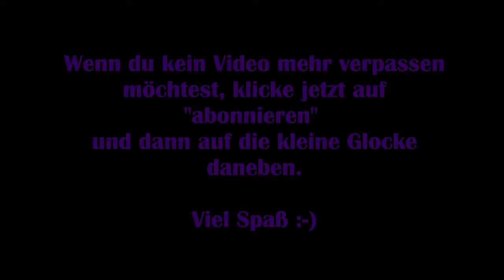Shadow of the Tomb Raider #26 – Die Flucht aus dem Cenote [Let's Play]